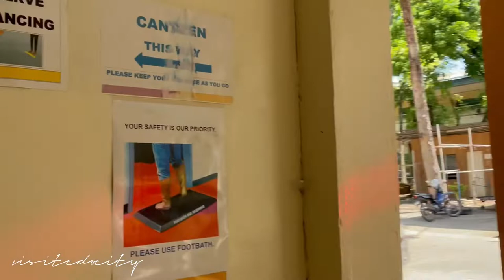Walking Tour: Liceo de Cagayan University campus | RN Pelaez Blvd, Cagayan de Oro City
Short walking tour around Liceo de Cagayan University main campus